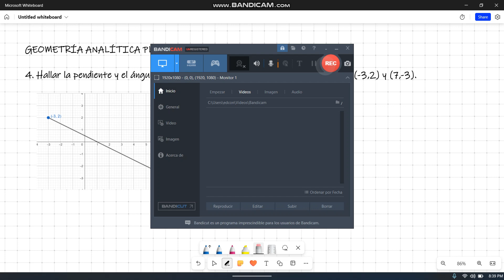4. Hallar la pendiente y el ángulo de inclinación de la recta que pasa por los puntos (-3,2)...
4. Hallar la pendiente y el ángulo de inclinación de la recta que pasa por los puntos (-3,2) y (7,-3).